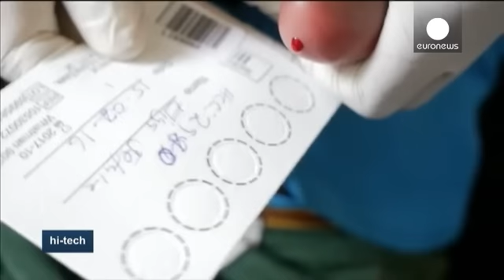Malawi : des drones au service de dispensaires isolés - hi-tech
L'"Unicef" et le gouvernement du Malawi ont uni leurs efforts pour voir dans quelle mesure l'usage de drones pourrait être efficace dans la lutte de la prévention contre le SIDA.

Le Malawi est un pays où le taux de personnes séropositives avec 10% est l'un des plus élevés au monde.

A l'heure actuelle il faut encore trop de temps pour avoir les résultats des analyses.